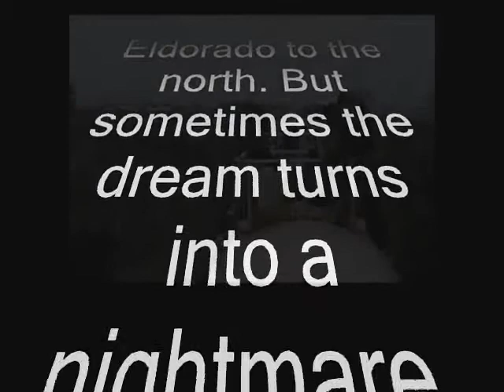"As the train is rolling on" by Bård. Self composed music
Like a race against a time so short.
Hanging on to a train.
Life is something they can't effort,
but they never complain.

They just dream about a way to survive
Cause the world not care a less
Some cash could make a different life...
miracles I guess

Their family's is far away
as the train is rolling on
Someone never make it
For them I sing this song

So before you dress up your...little dog,
in diamonds and gold
Is there something else that you could have done, before you get to old?